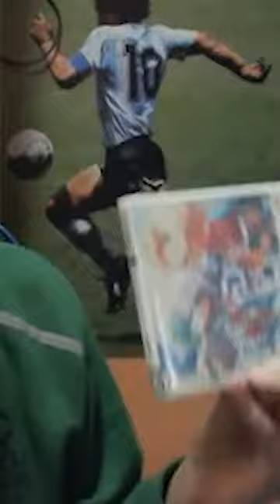sono passati 3766 giorni...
LINK INAZUMA ELEVEN ITALIA, LA PIÙ GRANDE COMMUNITY DI INAZUMA ELEVEN IN ITALIA:

GRAZIE ANCHE A ELE PER LE EMOTE!